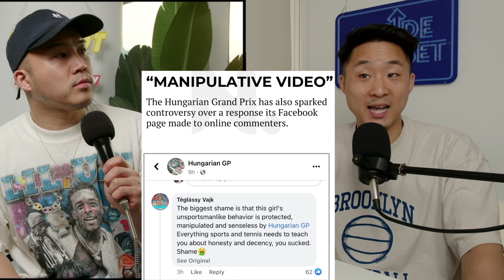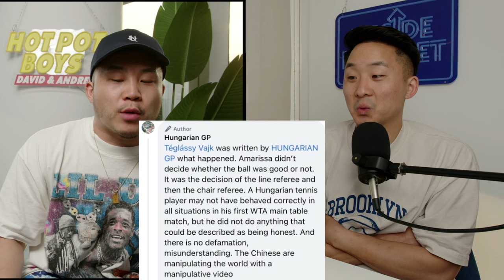Is The Tennis World Turning Against Asians?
Follow us for more personal content!
▸ Joint
CAMERA //
EDITOR //